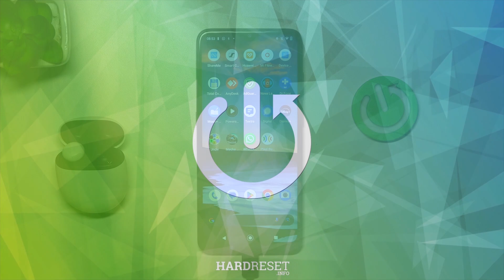GOOGLE Pixel Buds Pro 2 | Как использовать функцию здоровья слуха через приложение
Если вы хотите узнать, как контролировать здоровье слуха с помощью приложения для GOOGLE Pixel Buds Pro 2, это видео для вас! Мы покажем, как активировать и настроить функции, которые помогают контролировать уровень громкости и защитить слух при длительном использовании наушников.

Как использовать функцию здоровья слуха через приложение для GOOGLE Pixel Buds Pro 2? Как настроить безопасность слуха с помощью приложения на GOOGLE Pixel Buds Pro 2? Как контролировать уровень громкости для защиты слуха на GOOGLE Pixel Buds Pro 2?